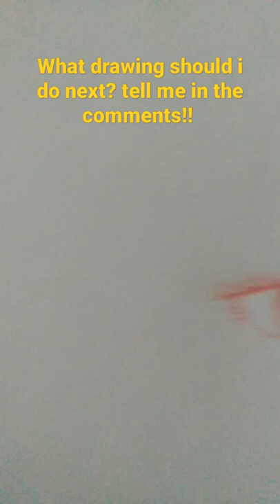Drawing an eye with an red pencil crayon!! 🙂❤️